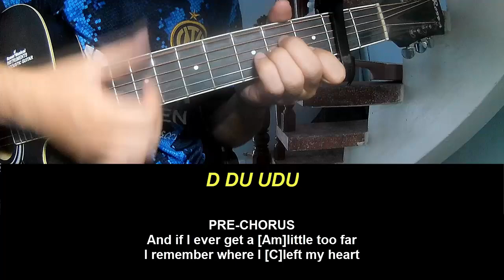Guitar Tutorial Lainey Wilson Out of Oklahoma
Today, I will share with you Guitar Tutorial Lainey Wilson Out of Oklahoma